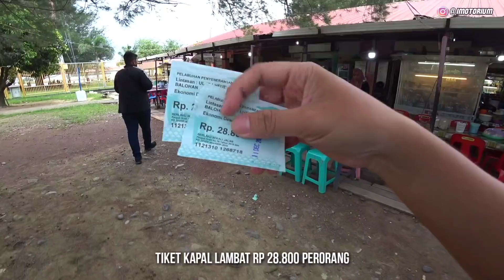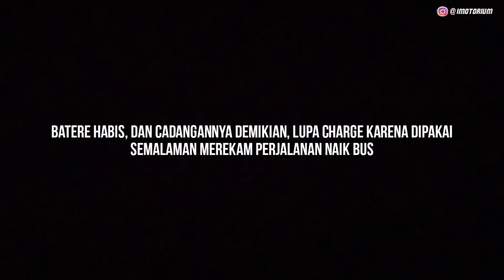Honeymoon Trip #3 | Naik Kapal ACEH HEBAT 2 | Cerita di Sabang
Setelah perjalanan jauh dengan bus dari Kota Padang ke Medan, dilanjut dari Medan ke Banda Aceh, kini tiba pada menu utama dari perjalanan saya dan istri kali ini, berlibur menuju ke Sabang.

Setiba di Banda Aceh kami dijemput oleh sahabat kami, kemudian menuju ke Pelabuhan Ulee Lheue untuk menyeberang menuju Pulau Weh dengan kapal lambat.

Dan pas sekali jam 11 pagi jadwalnya KMP Aceh Hebat 2, yang baru saja dioperasikan kurang dari setahun di rute ini menggantikan KMP Tj Burang.

Tiba di Sabang, kami coba eksplor dengan mobil yang kami sewa. Namun sayang tidak dapat penginapan yang diinginkan..